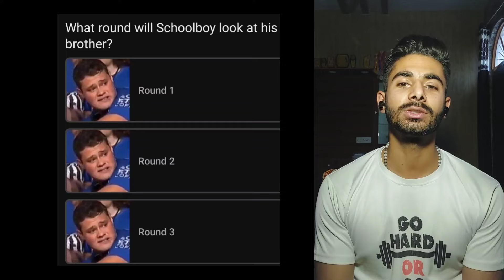ARKONA SHOCKED DEVON LARRATT | DEVON QUITS | RYAN | VITALY TURNED INTO MONSTOR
devon larratt
Levan SAGINASHVILI
genadi kvikvinia
Denis cyplenkov
armwrestling
Ryan bowen
schoolboy